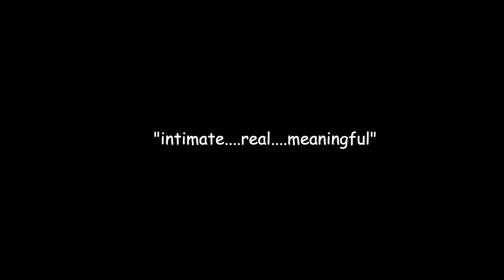Seven Ages of MAM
Nominated Best New Play - Brighton Fringe 2019
"Must See Show" - Fringe Review Audience Reviews

Written by Mark Evans & Pauline O'Driscoll
Performed by Pauline O'Driscoll
Directed by Tom Kibbe

"wondrously inventive, light-seeming yet plangent exploration of motherhood, grief, lust, heartbreak and flickers of joy….What O’Driscoll is master of is pause and sudden tangent. The surprise monologue, the hilariously detailed aside, the squirm of embarrassment, and the language of love and forgiveness and letting go. What O’Driscoll brings even more than the humour is the sudden abiding grief. And what she gets more than grief, is life-affirming humour, and what she gets most is utter exhaustion…. No she’s of a piece. This is consummately acted, wholly believable, the most original riff on the Seven Ages I’ve seen.”– Simon Jenner, Fringe Review